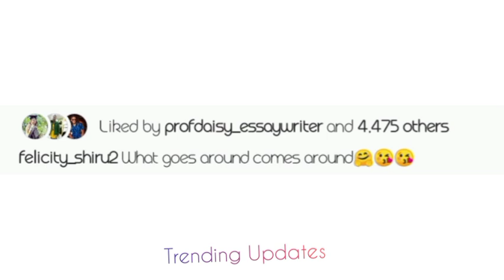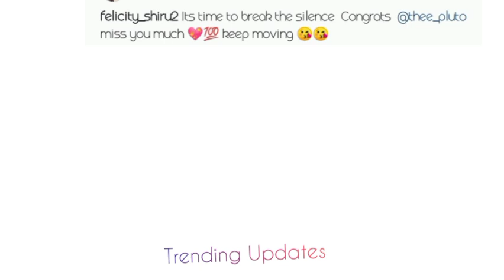FELICITY SHIRU HINTS ON MISSING THEE PLUTO | Naumia💔🥺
Felicity shiru hints on wanting Thee Pluto back on her Instagram. Naumia